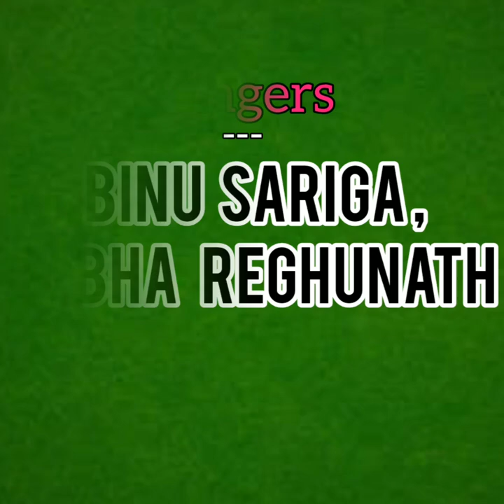Rajeev Alunkal - Udayakumar Anchal Drama Song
Song - Manikinavil
Drama - Kurangu Manushyan (2019)
Lyrics - Rajeev Alunkal
Singers - Binu Sariga, Subha Reghunath
Drama Writter - Kaleshan
Produced by - Karunagappally Krishnankutty
Theatre - Kollam Aswathy Bhavana
Directed by - Manoj Narayanan